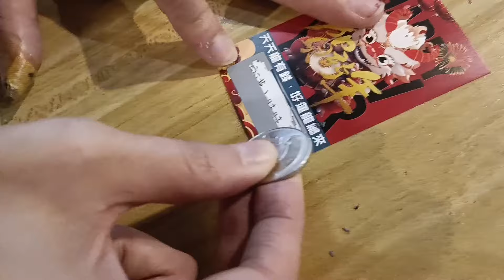【來抽獎吧】夾換夾換❤️到底花了幾包餅乾的點數來換超大兔子？【吳懷中 小龜 夫妻生活日常VLOG】『UFO キャッチャー UFO catcher คลิปตุ๊กตา Clipbúpbê』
🌟本片有抽獎喔🌟🌟🌟🌟🌟🌟🌟🌟🌟🌟🌟🌟🌟🌟🌟🌟
🌟看完影片來抽獎❤️                                                                        🌟
🌟林老爺夾零嘴：新北市新莊區民安路188巷5號9樓。                  🌟
🌟抽獎截止時間2024/1/31 23:59截止喔!在這之前趕快留言參加吧🌟
🌟P.S中獎的朋友運費要自己付喔~可以的話再來參加留言抽獎喔🌟
希望大家多多加入會員～謝謝～給我們一點支持
連結 @lovemyfamily
訂購【懷念中的牛肉麵】加入LINE官方ID:@wfg1855v
或直接點⬇️⬇️
我們新店家～
『饗小鍋～小火鍋～外送專門店』